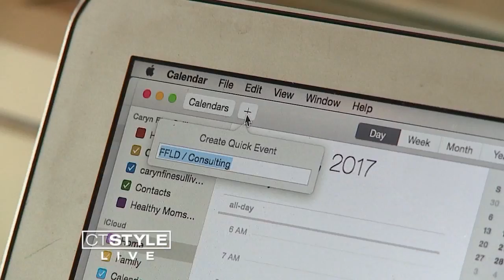Easy Ways to Sneak in Exercise Even When You're Busy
Most of us know we should work out, but many of us find it hard to fit exercise in to our daily lives, but reporter Meghan Yost shares a few ways to get active even when your life is super busy.